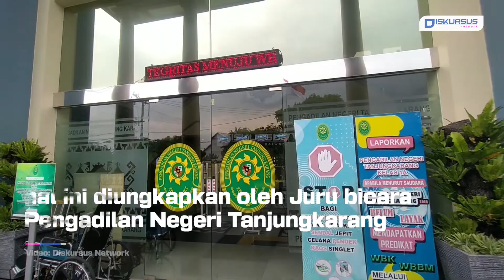Digelar Besok, Sidang Perdana Tersangka Penyuap Rektor, Tanpa Pengamanan Khusus | Diskursus Network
Digelar Besok, Sidang Perdana Tersangka Penyuap Rektor, Tanpa Pengamanan Khusus

Sidang perdana tersangka Andi Desfiandi dalam perkara pemberi suap ke rektor Unila non aktif Karomani, akan digelar pada Rabu, 9 November 2022  pukul 10.00 WIB. Sidang akan digelar tanpa pegamanan khusus, hal ini diungkapkan oleh Juru bicara Pengadilan Negeri Tanjungkarang, Dedy Wijaya Susanto.

Sidang akan digelar seperti sidang korupsi pada umumnya tanpa pengamanan khusus, yang hanya melibatkan keamanan pengadilan. Meski demikian, apabila ada permintaan pengamanan khusus maka hal tersebut bisa saja dilaksanakan.

Dedy menyampaikan dalam sidang ini, pihaknya lebih mengutamakan sejumlah fasilitas seperti peralatan microphone, audio visual dan videotron yang memang sudah disediakan di ruang sidang. Rencananya sidang akan digelar di Ruang Garuda.

Diketahui, perkara Andi Desfiandi ini telah terdaftar di Pengadilan Negeri Tanjungkarang dimana sidang akan dipimpin Ketua Majelis Hakim Aria Verronica. Sementara dua Hakim Anggota yaitu Charles Kholidy serta Edi Purbanus.

Andi Desfiandi selaku pemberi suap disangkakan melanggar Pasal 5 ayat 1 huruf a atau Pasal 5 ayat 1 huruf b atau Pasal 13 UU Nomor 31 Tahun 1999 tentang Pemberantasan Tindak Pidana Korupsi sebagaimana telah diubah dengan UU Nomor 20 Tahun 2001.

Kami juga hadir di:
Play Store :